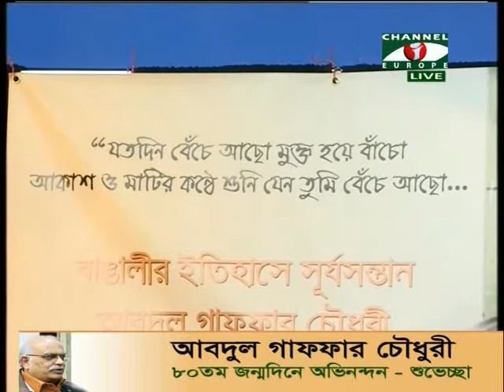Abdul Gaffar Choudhury's 80th Birthday Celebration - 13/12/13 - Part - 2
Abdul Gaffar Choudhury's 80th Birthday Celebration Program from Channel I Europe Studio